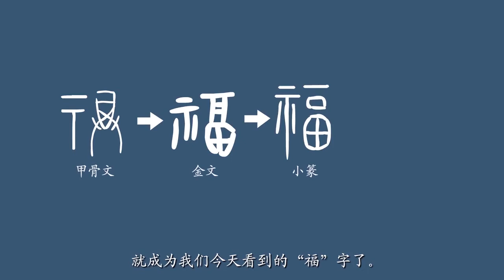【画啦啦小灯塔】神奇的汉字故事 05门上的福字为何要倒贴？